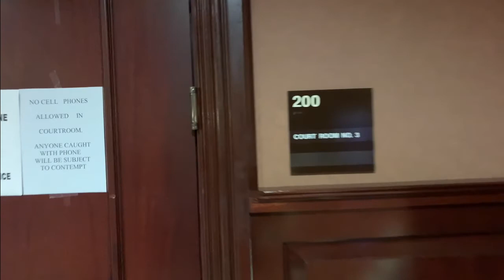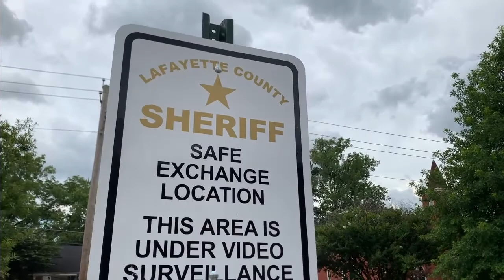A shockingly careless and slanderous testimony from the Lafayette County MS Sheriff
The November-Nine Trials